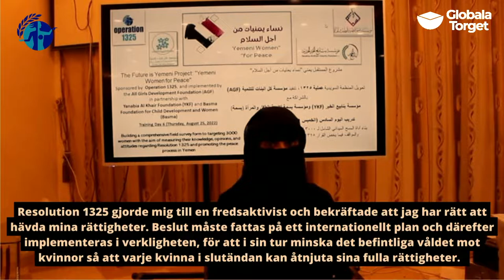Kvinnors deltagande i fredsprocesser i Jemen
Kriget i Jemen har pågått sedan 2014 och fredsprocessen har gått i stå. Trots försök från FN har kvinnor inte inkluderats i de tidigare förhandlingarna. I fredsprocesser i andra länder har kvinnors deltagande bidragit till att fredsavtal faktiskt antagits och att de genomförts. Därför jobbar Operation 1325 med lokala organisationer i Jemen för att främja kvinnors deltagande i en möjlig fredsprocess.

Åsikter från 3000 kvinnor kommer sammanställas i en Kvinnornas fredsdeklaration som ska presenteras för de inblandade parterna. Påverkansarbete för en öppen konsultation mellan Jemens regering och civilsamhället pågår också.

Med: Omran Khasawneh & Lena Sundh
Moderator: Annika Schabbauer

Arrangör: Operation 1325